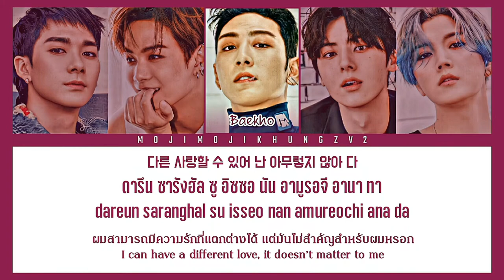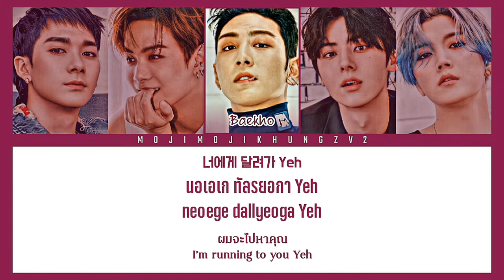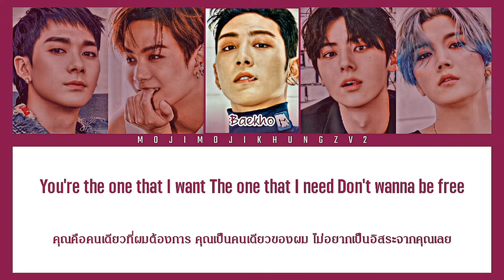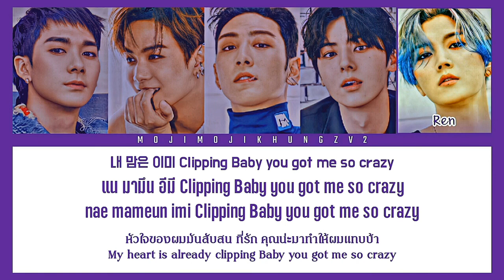[ENG/THAISUB] (뉴이스트) NU'EST - INSIDE OUT Lyrics [Color/Coded/Lyrics | Thai/Eng/Rom/Han]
[ENG/THAISUB] NU'EST - INSIDE OUT Lyrics [Color/Coded/Lyrics | Thai/Eng/Rom/Han]

• Artist: NU'EST (뉴이스트)
• Song: INSIDE OUT
• Album: The 2nd Album ‘Romanticize’